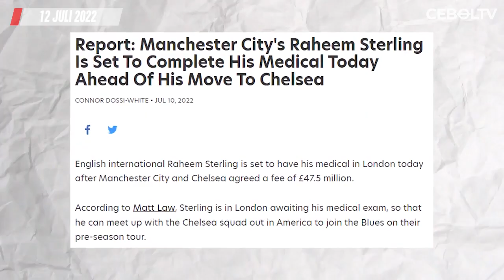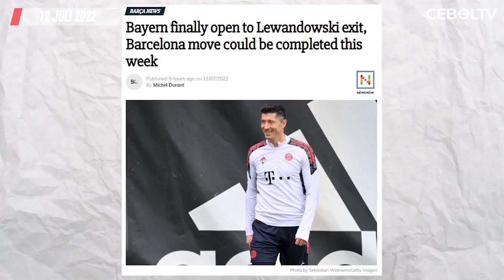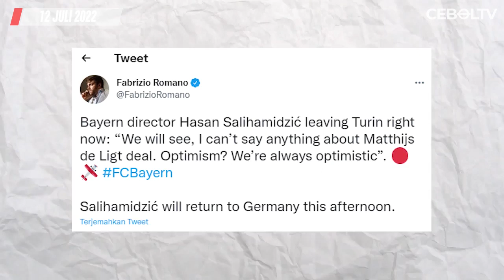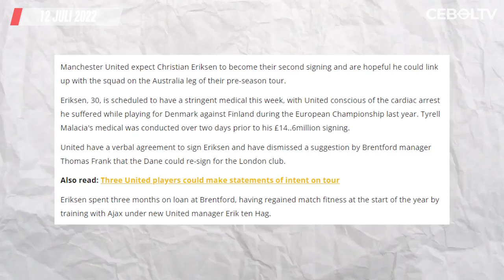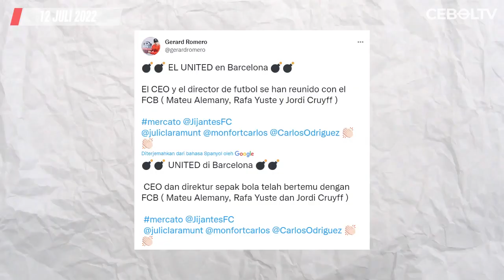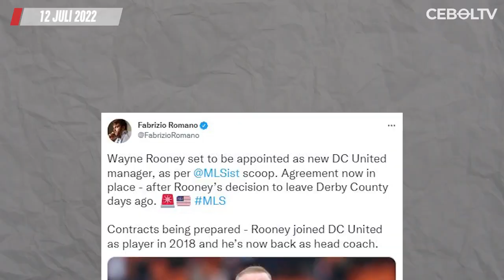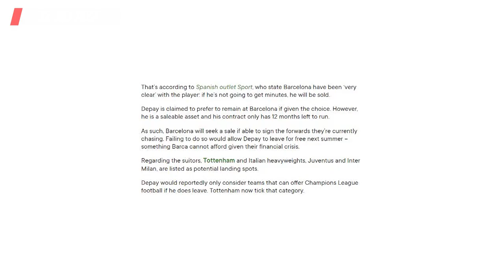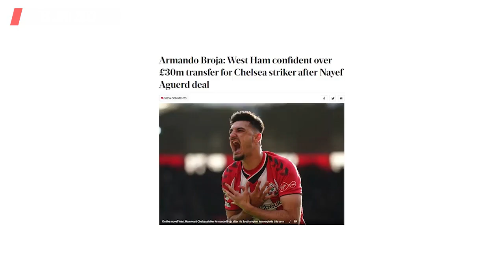Ten Hag Tegaskan Tak Jual Ronaldo🔴Pogba Diresmikan Juventus🔴Rooney Segera Latih DC United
1. Paul Pogba Resmi Kembali ke Juventus
2. Jalani Tes Medis, Raheem Sterling Segera Jadi Pemain Chelsea
3. Erik Ten Hag Tegaskan MU Tidak Jual Cristiano Ronaldo
4. Transfer Lewandowski ke Barcelona Selesai Pada Pekan Ini
5. Direktur Bayern Tiba di Turin, Bahas Transfer De Ligt
6. N'Golo Kante Tidak Akan Dijual oleh Chelsea
7. Inter Milan Resmi Berpisah dengan Arturo Vidal
8. Manchester United Umumkan Transfer Christian Eriksen Pekan Ini
9. Thomas Strakosha Selangkah Lagi Gabung Brentford
10. Dua Pejabat Tinggi MU Terlihat Mendarat di Barcelona
11. Dani Alves Akui Sakit Hati dengan Barcelona
12. Jack Wilshere Resmi Kembali ke Arsenal
13. Erik ten Hag Pertahankan Harry Maguire sebagai Kapten MU
14. Wayne Rooney Segera Jadi Pelatih Baru DC United
15. Sergio Busquets Bakal Merumput di MLS
16. Tawaran Arsenal Untuk Sergej Milinkovic-Savic Ditolak Lazio
17. 3 Klub Top Eropa Saling Sikut Demi Memphis Depay
18. MU Resmi Lepas Andreas Pereira ke Fulham
19. West Ham Siap Ajukan Tawaran Untuk Wonderkid Chelsea
20. Kyle Walker-Peters Jadi Rebutan Arsenal dan MU

berita bola
hasil pertandingan
berita chelsea
berita liverpool
berita arsenal
berita juventus
berita barca
bayern munchen
borussia dortmund